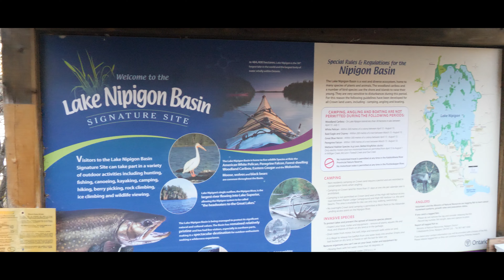Canada a Brook Trout Mission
Brook Trout fishing in Canada, we also run into a few steelhead. All products used in this video will be linked below.

- Moonshine Rods
- Sitka Gear
   - Visit hunterellstrommedia.com and click on blog for a list of the gear I use
- LAMSON Reels
- Scientific Angler Fly Line
- Costa Glasses
- Simms Waders and Packs